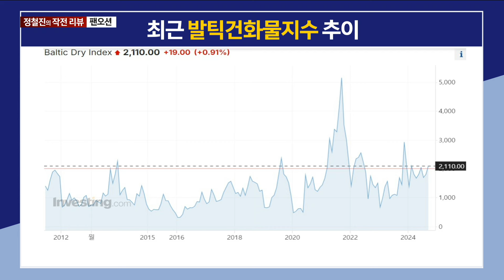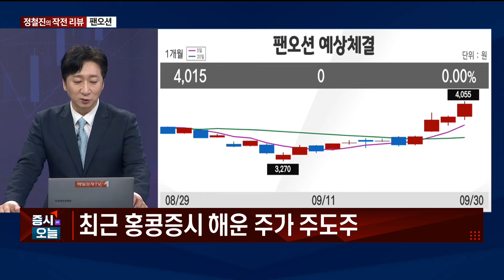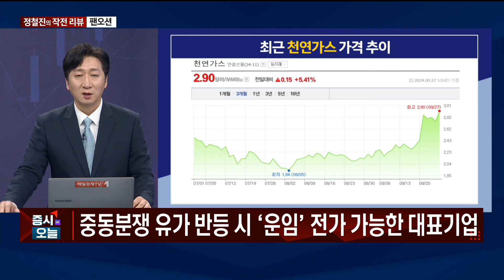[작전] 팬오션 / 정철진의 작전 / 매일경제TV